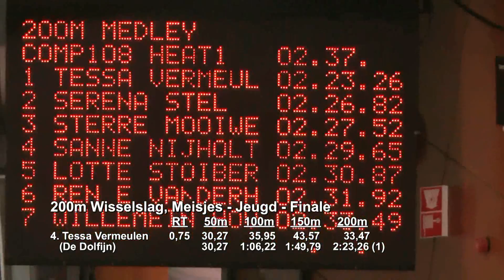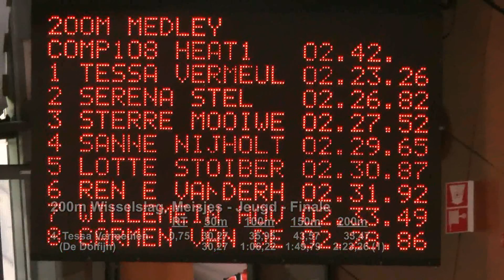NJJK-2014 -lb-, Amsterdam: Tessa Vermeulen (De Dolfijn) - 200 wissel - Finale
Tessa Vermeulen (De Dolfijn) op de 200m Wisselslag (Finale) tijdens de NJJK-2014 -lb- te Amsterdam op 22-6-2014.